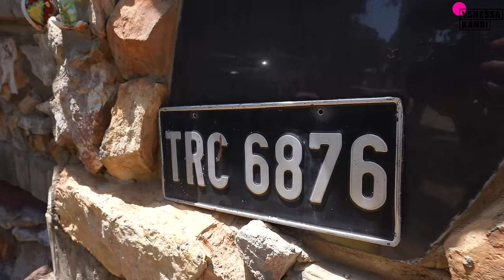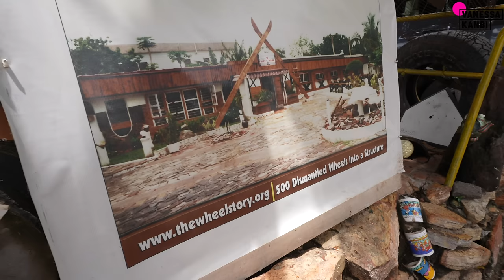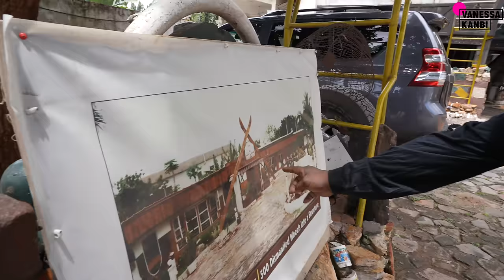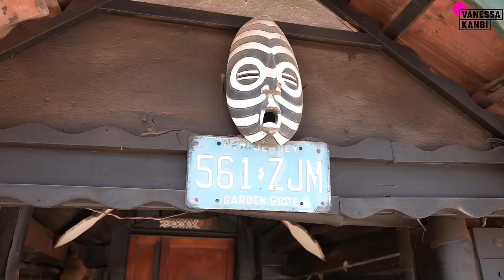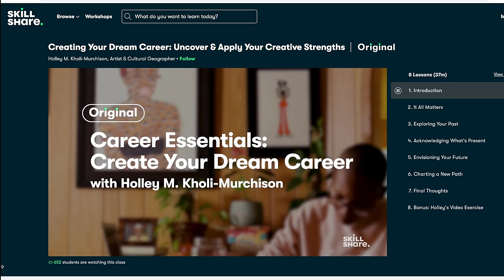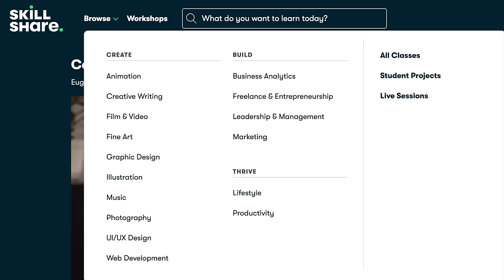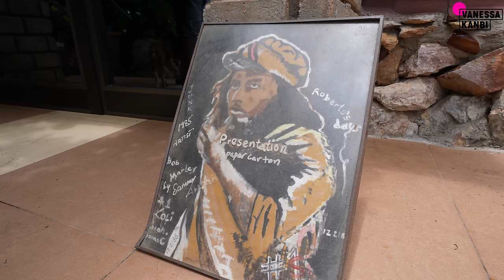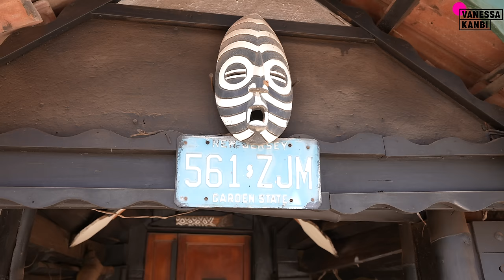HOUSE MADE FROM RECYCLED MATERIAL IN GHANA | Ghanaian left pharmacy in USA for this | House & Hustle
Samuel Mensah Ansah has created his house and a 12 room guesthouse entirely out of recycled material. This masterpiece started when Samuel left America to move back to Ghana and collected 500 electrical wire wheels to create the first guesthouse and has since been adding and adapting to The Wheel Story House with "junk" as he sometimes refers to it for 20+ years since! Transforming waste into useful items is Sammy's passion and I was delighted to see it with my own eyes!

★ The Wheel Story House is located across the road from Lincoln Community School in Abelemkpe